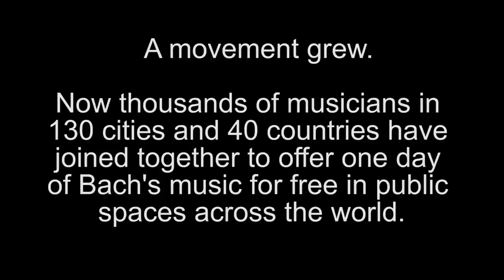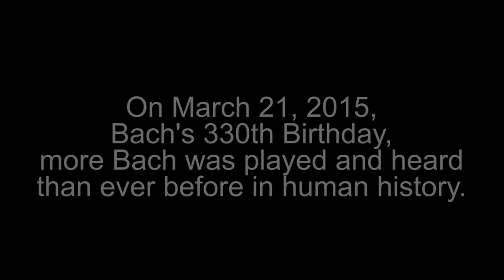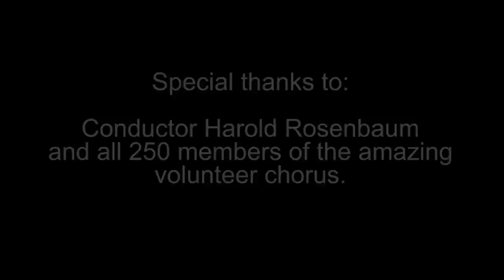Bach in the Subways takes commuters by storm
A musician of world class calibre decides to start playing unaccompanied Bach in the subways of New York city. Watch what happens!

Featuring Bach in the Subways founder Dale Henderson and conductor Harold Rosenbaum.